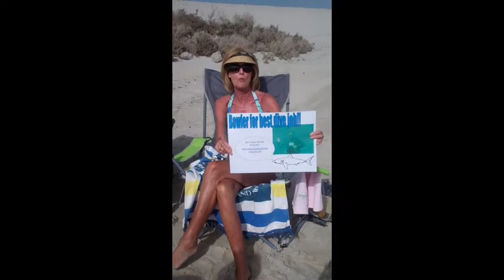Emily Bowles - Best Dive Job in the World 2012